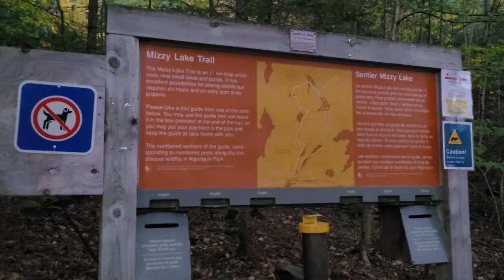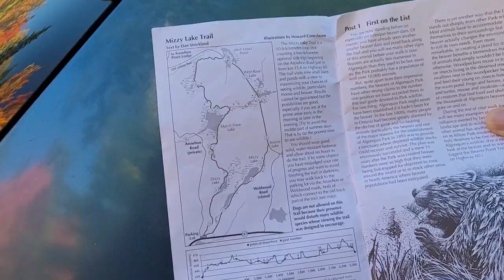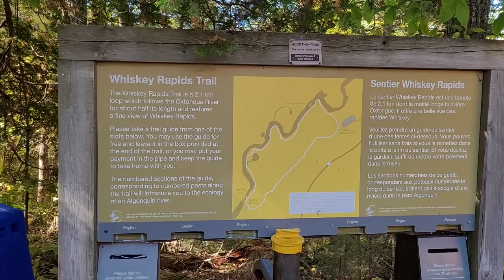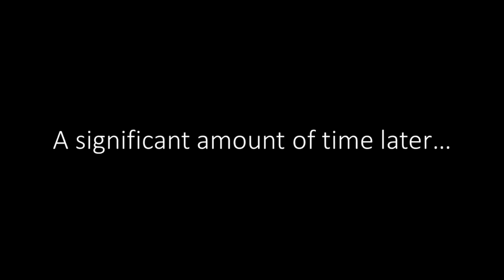Want to Explore Ontario's Wilderness? Start with Algonquin Park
Join us for this Algonquin Park vlog, part of our Ontario vlog series, as we do exactly what we had intended to do the previous day and explore some trails in Algonquin Park.

0:00 Intro
0:28 Setting Off on the Mizzy Lake Trail
1:49 Thoughts after 2 Miles (3.2 km)
2:37 Another Consideration
3:09 Not Just Mizzy Lake!
3:54 The Rest of the Trail
7:15 Thoughts on the Mizzy Lake Trail
8:20 Lunch at the Portage Store
8:38 Whiskey Rapids Trail
10:30 We made a friend!
10:55 The Rest of the Whiskey Rapids Trail
11:58 Thoughts on the Whiskey Rapids Trail
13:18 Final Thoughts & Sign Off